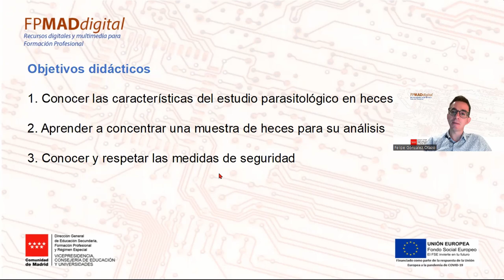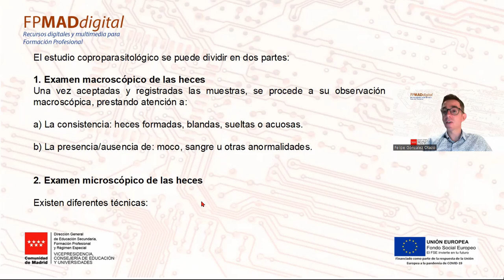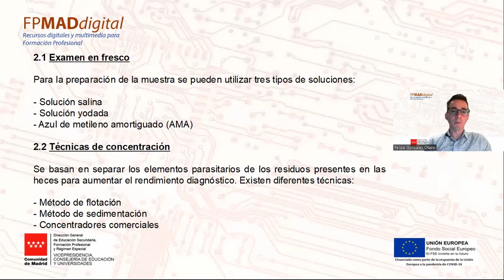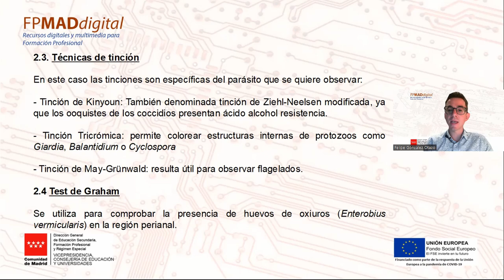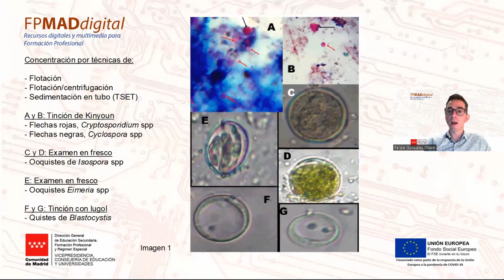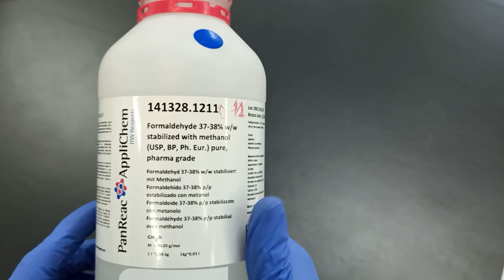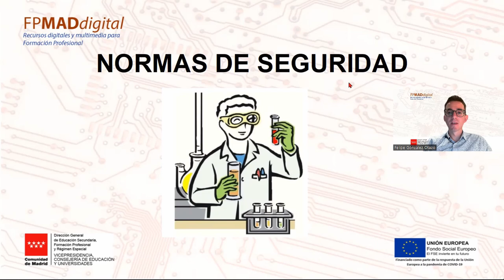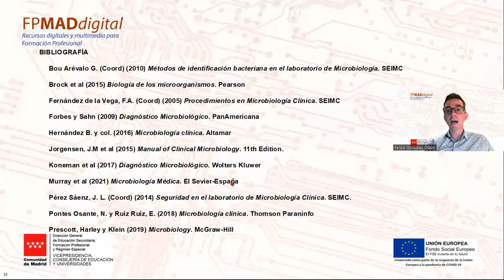Concentración de parásitos en heces